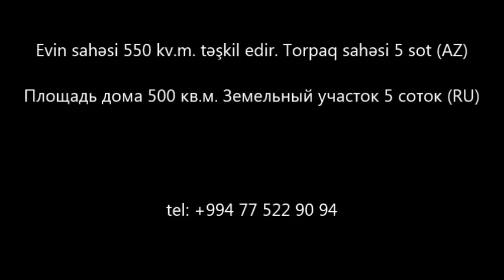Badamdarda Mohtesem EV SATİLİR/+994 77 522 90 94/Недвижимость в Баку / عقارات في باكو""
ev elanlari
son kiraye ev elanlari
dasinmaz emlak
 alqi satqisi
Menziller
kiraye evler
daşinmaz emlak alqı satqısı
yeni emlak
ev sekilleri
ev satilir
ev satiram
ev elanlari
menziller
menzil almaq
menzillerin satisi
menzillerin alqi satqisi
MENZILLERIN TEMIRI
bina az yasamal
emlak az
emlak bazasi
emlak saytlari
emlak bazari
emlak elanlari
emlak alqi satqisi
emlak sayti
obyekt arenda
obyekt
obyektler
obyekt satisi
obyektelerin icaresi
satiram az
satiram
xirdalanda villa
ev elanlari
masazirda evler,
masazirda torpaq,
masazirda ev,
masazirda oteller,
masazirda villa
xirdalanda evler,
xirdalanda ev,

obyekt satisi
obyektelerin icaresi
satiram az
satiram
продается дом
1 комнатные квартиры в баку
предлагается квартиры
badamdarda evler
bahali evler